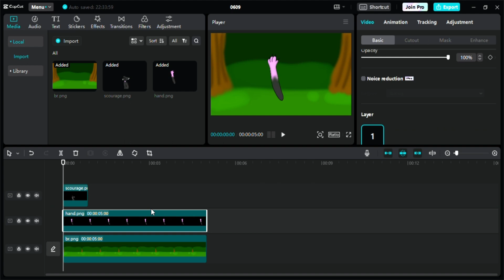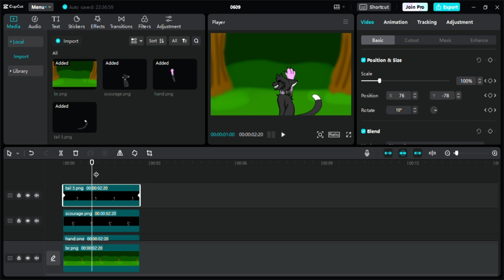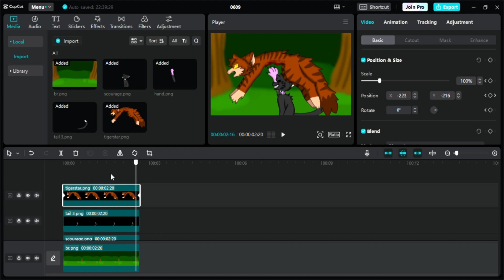How I Animate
A short video of how I animate. Hope this helps some beginner animators!